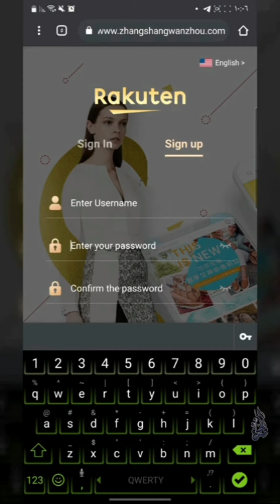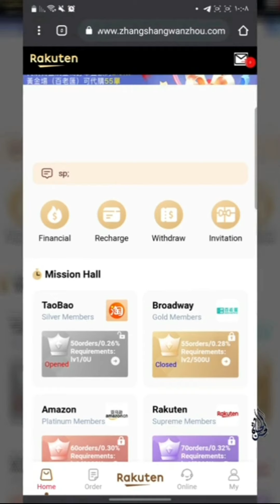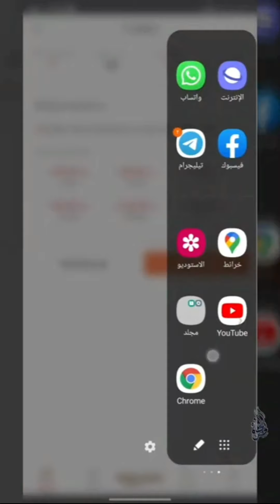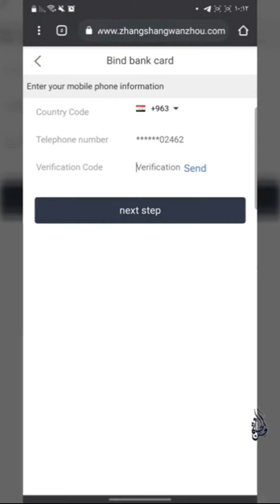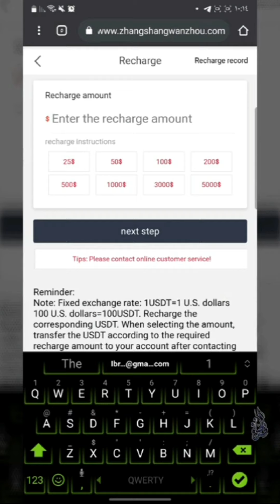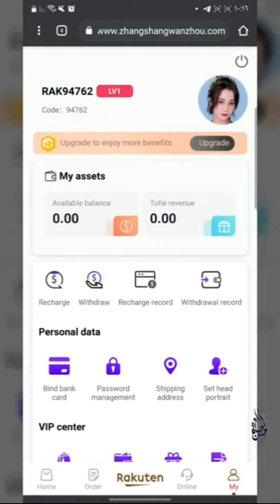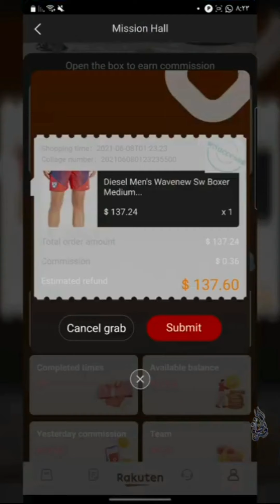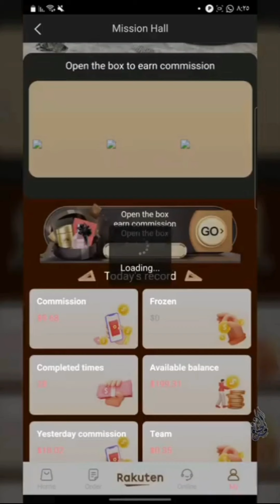شرح موقع Rakuten | وطريقة انشاء حساب وتوثيقه على رقم الهاتف وشحن وسحب الارباح اليومية ،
طريقة انشاء حساب مفصل في Rakuten,
كيفية تفعيل وتوثيق رقم الهاتف في موقع Rakuten
شرح موقع Rakuten ، شحن موقع راكوتين
سحب من موقع راكوتين ،فتح صناديق راكوتين
طريقة شحن من موقع بينانس
طريقة شحن من موقع باريبو ،
طريقة شحن من موقع Btc turk
سحب ارباح Rakuten
الربح اليومي ، الربح من الهاتف ، الربح من الانترنت ،
الربح المال ،الربح من المنزل ،
لحن الحياة Source :melody of life

رابط انشاء حساب Rakuten وحصول على بونص 20 دولار

ربح المال من الانترنت ربح المال من الانترنت للمبتدئين ربح المال من الانترنت بسرعة ربح المال من الانترنت 2021 الربح من الانترنت مجانا كيف احول فلوس من حساب لحساب عن طريق النت طرق كسب المال عن طريق الانترنت افضل طرق ربح المال من الانترنت طرق الربح الحلال من الانترنت كيفية الربح من الانترنت بدون راس مال الكسب عن طريق الانترنت مواقع الربح من الانترنت عن طريق الاعلانات افضل طريقة لجني المال من الانترنت افضل موقع للربح من الاعلانات ربح الدولارات من الانترنت ربح المال من الفيس بوك كيف تربح من الانترنت حقيقي 100 كيفية الحصول على أموال من الانترنت كيفية ربح المال من الفيس بوك

كيفية الحصول على أموال من الانترنت كيفية ربح المال من الفيس بوك الحصول على المال من الانترنت مجانا كيف اربح مال من النت كيف تربح المال من الانترنت بسهوا الة كسب المال عبر الانترنت منتديات الربح من الانترنت اربح من الاعلانات طرق كسب المال من الانترنت مواقع الربح من مشاهدة الاعلانات ربح 1000 دولار يوميا عمل من البيت عن طريق الانترنت الربح من cpa اربح من النت 10000 دولار شهريا الربح عن طريق الانترنت اكثر من 15.000 دولار شهريا ربح 200 دولار يوميا كيفية الربح عن طريق الانترنت كيف تربح المال من خلال صفحتك على الفيس بوك اربح من الانترنت شهريا 400 دولار بعمل ساعه يوميا فقط